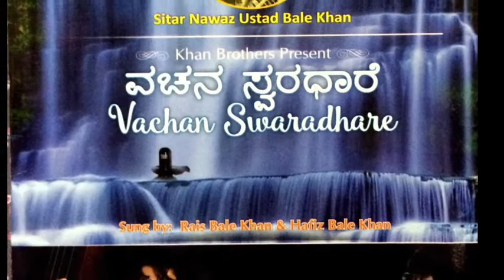Maadidenembudu manadali holedare